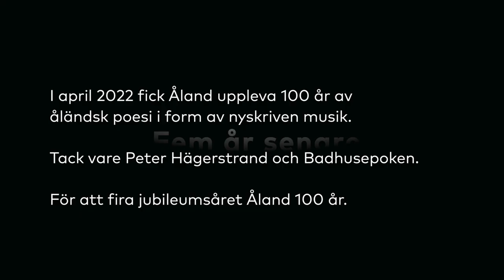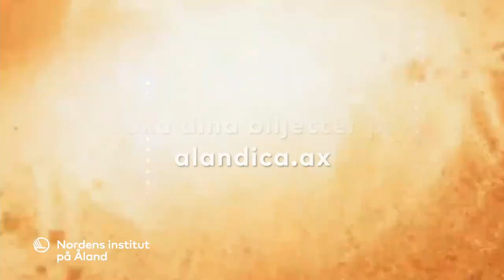Peter Hägerstrand & Badhusepoken - Fem år senare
Peter Hägerstrand har med stöd av Ålands kulturdelegation under ett års tid tonsatt ett urval av åländska dikter - den äldsta 100 år gammal. I samarbete med Nordens institut på Åland presenterade Peter Hägerstrand med bandet Badhusepoken konserten "Jag är en annan nu", där Åland fick uppleva tonsättningarna i en musikalisk helhet. Konserten var fullsatt till sista plats. Kulturkritiker och publik älskade konceptet och många har frågat efter en ny konsert. Nu planerar Nordens institut en ny konsert 3:e mars 2023 så att fler får möjligheten att uppleva detta. Här är ett smakprov från livekonserten där man tolkar Mikaela Nymans dikt "Fem år senare". Grafiken är gjord av Amanda Valkonen.